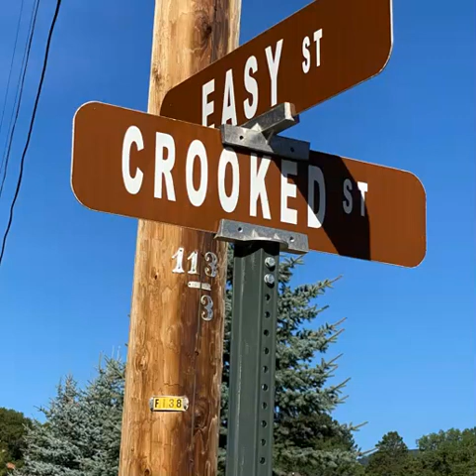WYOMING | EASY AND CROOKED STREETS | AMUSING STREET SIGNS#shorts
Came across these amusing street signs out in the middle of nowhere, Wyoming. Had to take a picture. Wonder who the person was who came up with the street name combination of Easy and Crooked?  How would you like to live on the corner of Easy and Crooked Streets?  My husband and I had to stop a take a photo of these amusing street signs.